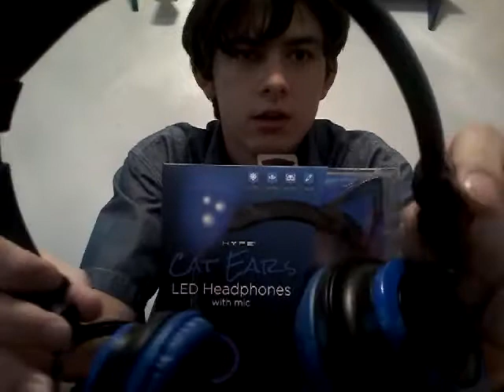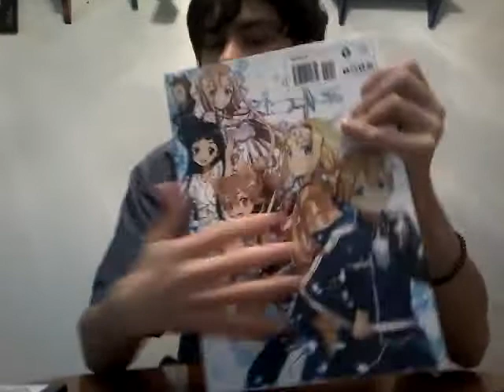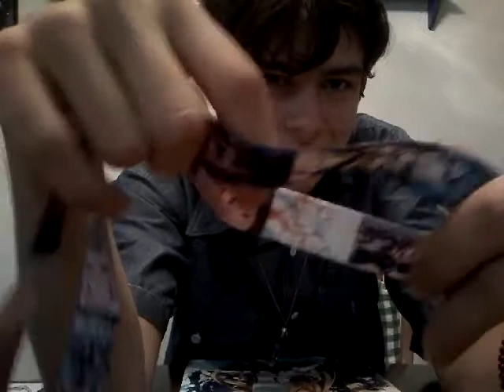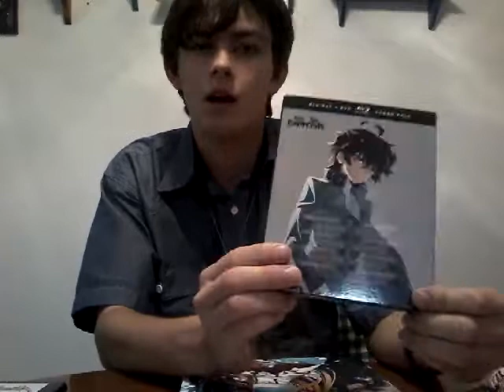Showing off my new anime stuff